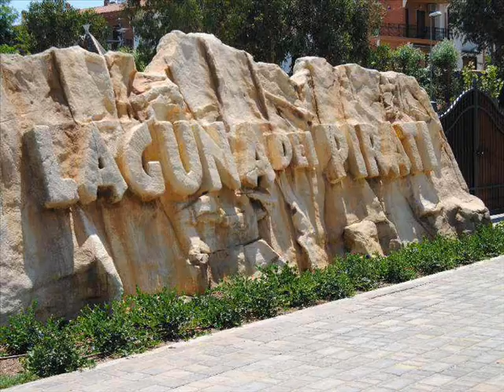Splash Battle Zoomarine By Preston & Barbieri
Novità 2012
New Splash Battle in Zoomarine, 12 boat, 58 water cannon and 7000 lt of water.

By Preston & Barbieri